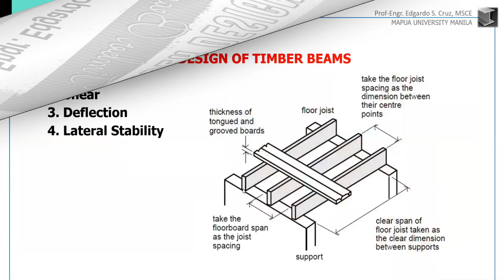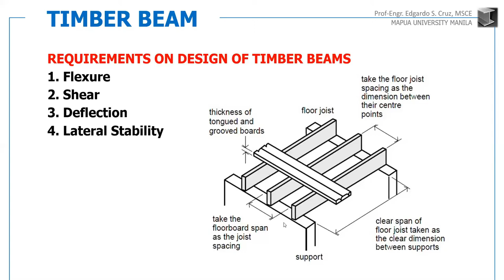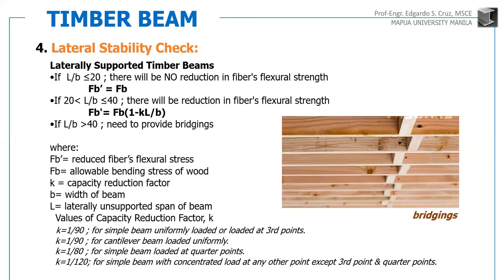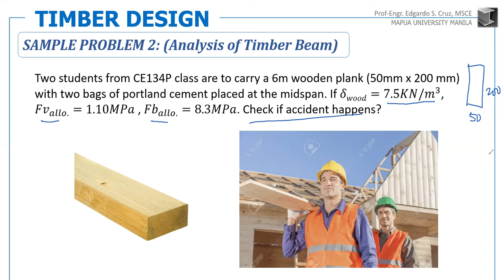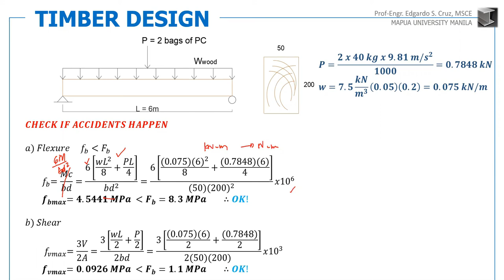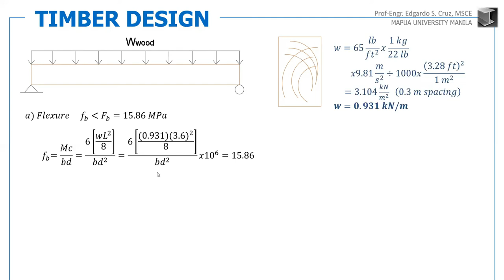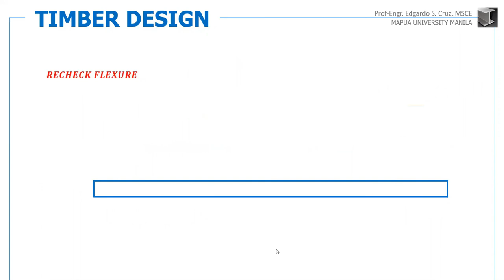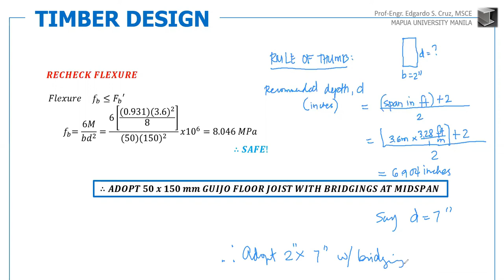SM2G2 TIMBER BEAMS